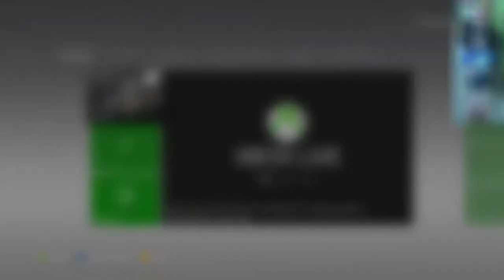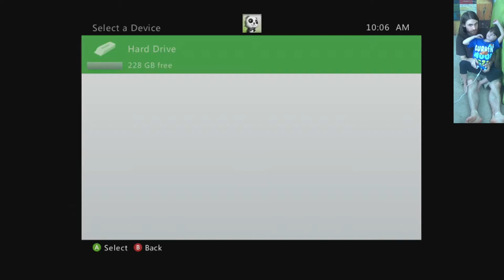Five-Year-Old & Father Play Dark Souls (2p1c) — Part 18 (The Four Kings)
While it may not be the most skillful display, the way that Evangeline, aka T1StoneforgeMystic, and I went after The Four Kings was to go full Giant Dad:
Giant's Set, +15 Zweihänder, Mask of the Father, and Ring of Favor and Protection.
The only pieces that we couldn't have on were Havel's Ring, since we needed to wear the Covenant of Artorias, and the +10 Chaos Zweihander, since our being on the unpatched version made having 10 humanity consistently too hard to maintain, especially in a two-player, one-controller run.

Once you become a living tank, then they can't really do that much, making the fight merely a race against time. See, the gimmick of this fight is that a new king spawns every 40 seconds, whether you've beaten the one(s) you're currently fighting or not. This makes it a DPS check, and one way to improve your DPS is to need to heal less often. That said, you'll notice that we didn't use a resin, such as Gold Pine Resin to deal with their weakness to lightning, for this fight, and that's because we don't have any. Power Within is also not viable, because it is bugged in the unpatched version of the game, dealing more damage per second the stronger your pyromancy glove is rather than simply 1% per second.

Also, shoutouts to her at 1:04:10 for having the timing to hit the Darkwraith on the frame that they grabbed us, causing us to get pushed back through the wall. I had never seen this before. I wonder if anyone can do anything from here.